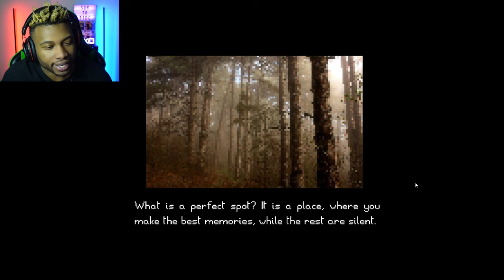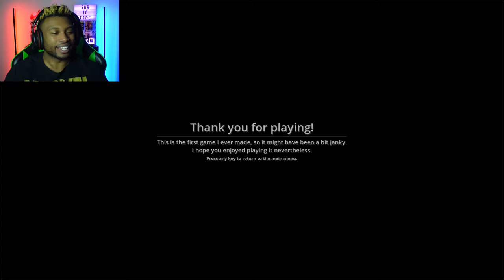Lock Your Doors After Playing These 3 Scary Games…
This 3 Scary Games episode features an unsettling theme of home invasions... Are you smart enough to survive? Or will you just be another body in a bag??

0:00 - Perfect Spot
10:27 - Go To Bed
21:03 - The Earl Street Massacre
30:40 - Outro